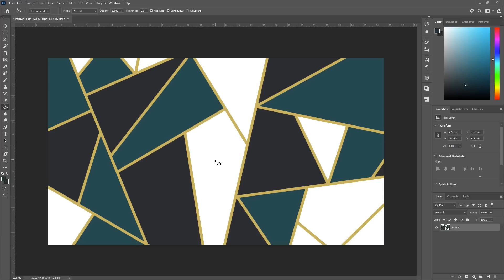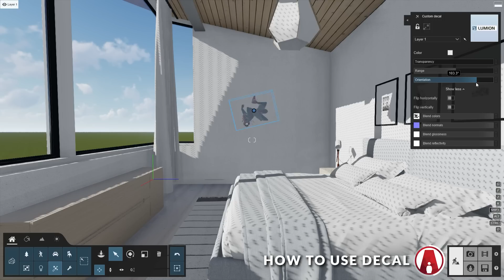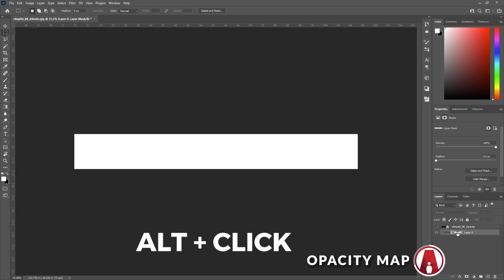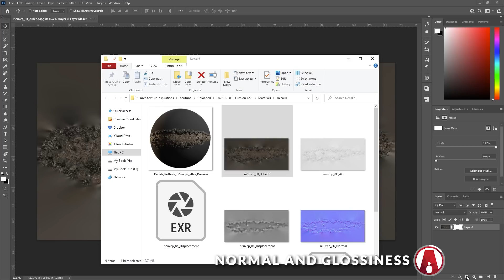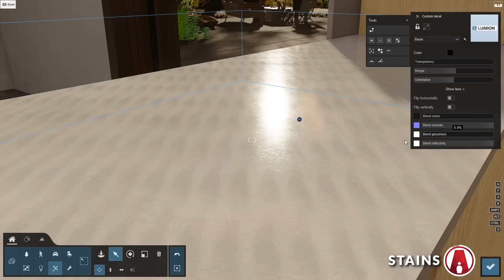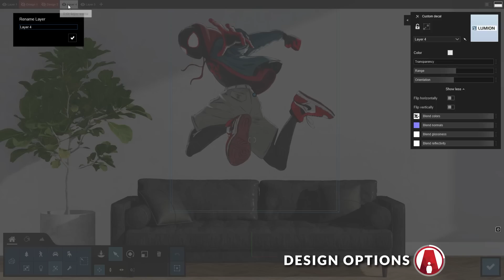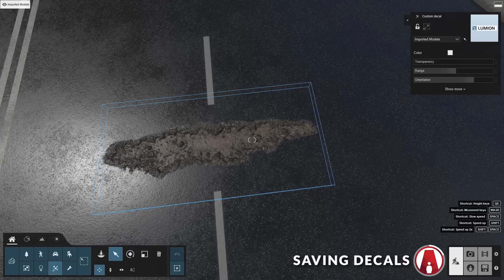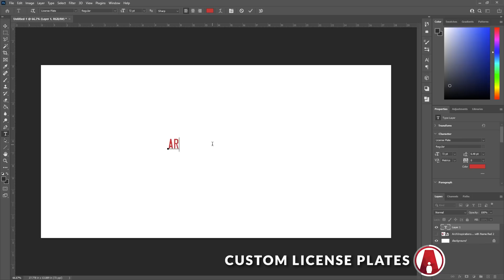How to make Ultra REALISTIC renders in Lumion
❐ GET CONNECTED❏